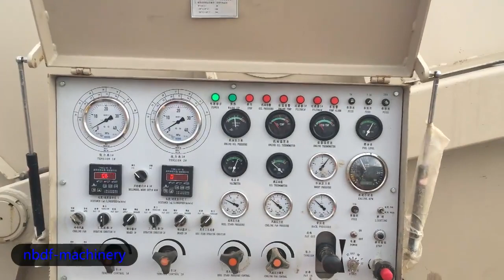Overhead Transmissio Line Stringing Equipment four Conductor Puller Tensioner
Leading manufactures of conductor stringing equipment for overhead power line construction in China. We produce hydraulic puller, tensioner, winches, conductor reel stands, stringing pulleys, anti twisting wire rope, come along clamps etc.